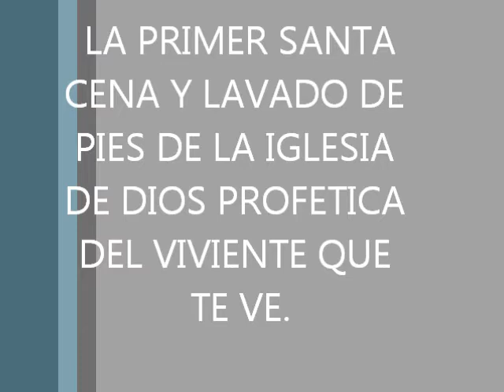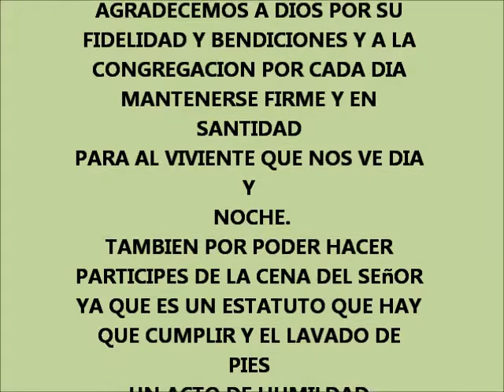1ra SANTA CENA Y LAVADO DE PIES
esta fue la primera santa cena en la cual la congregacion participo y el lavado de pies.